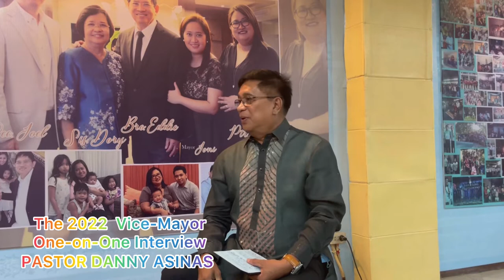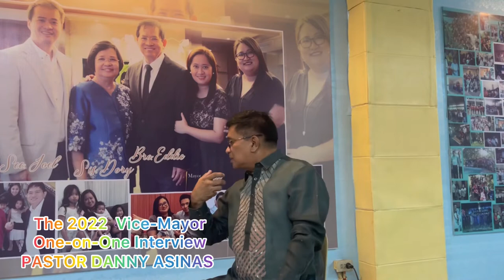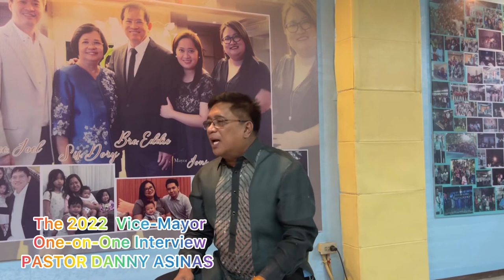PASTOR DANNY ASINAS NG JESUS IS THE LORD CHURCH TATAKBONG VICE MAYOR SA MONTALBAN RIZAL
JESUS OF THE LORD CHURCH

THE ONE-ON-ONE INTERVIEW
PASTOR DANNY ASINAS